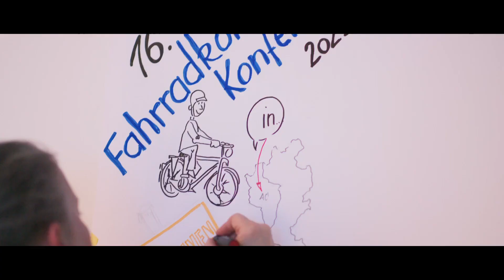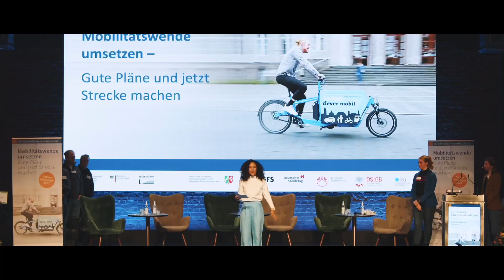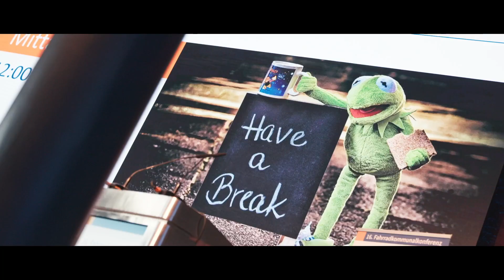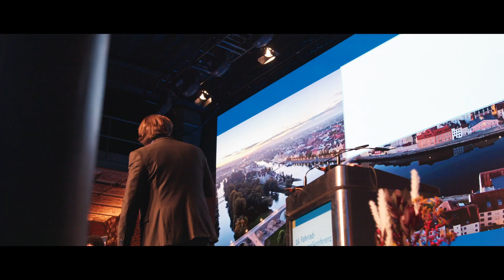Fahrradkommunalkonferenz 2022 in Aachen - After-Movie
Die 16. Fahrradkommunalkonferenz fand am 22. und 23. November 2022 in Aachen statt. Sie gilt als wichtigste Radverkehrskonferenz auf kommunaler Ebene und hat sich zu einer bundesweit etablierten Veranstaltung entwickelt. Im Zentrum der Veranstaltung stehen Vernetzung und Kommunikation zwischen den Radverkehrsverantwortlichen in den öffentlichen Verwaltungen, Landkreisen und Gemeinden. Das Ziel der Fahrradkommunalkonferenz ist der kollegiale und fachliche Erfahrungsaustausch zwischen den Radverkehrsverantwortlichen der Kommunen und Länder. Die damit einhergehende Netzwerkbildung soll diesen fachlichen Austausch verstetigen. Oberthema in Aachen war "Mobilitätswende umsetzen - Gute Pläne und jetzt Strecke machen".

Video by
Daniel Dudek
farbecho"